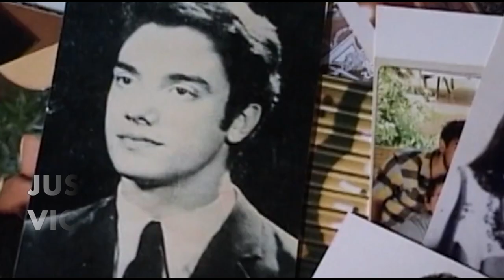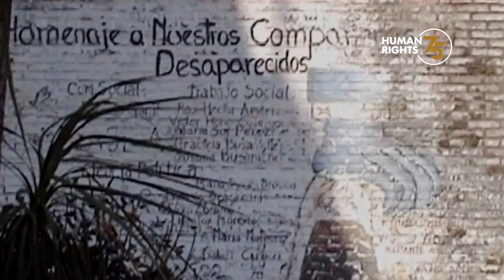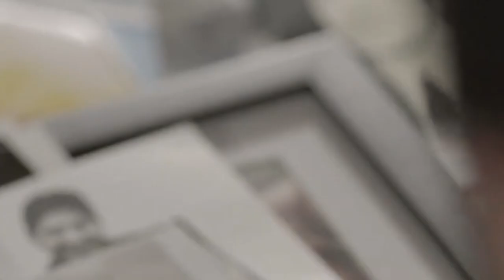Justice - Stolen babies of Argentina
Grandmothers in Argentina are using science to trace lost babies.
The International Day of the Victims of Enforced Disappearances, is marked annually on 30th August.